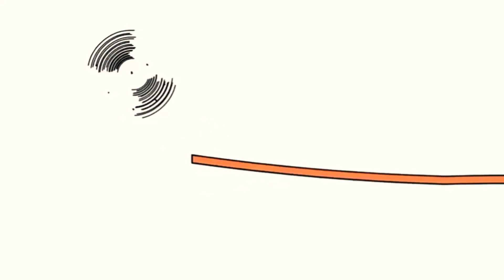28 січня 2019 р 1080 X 1920